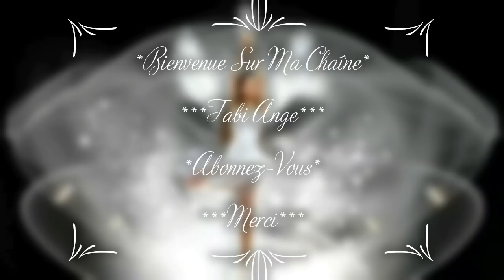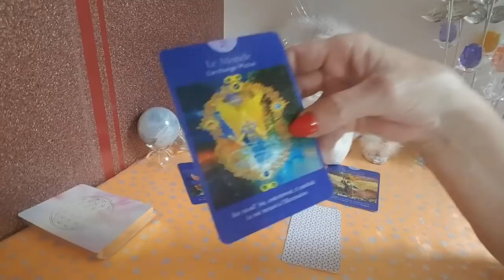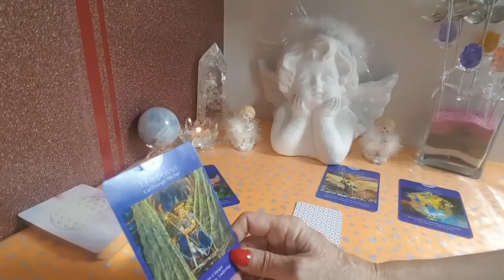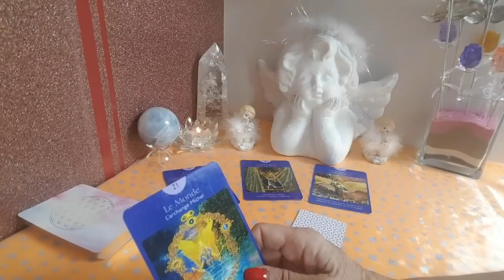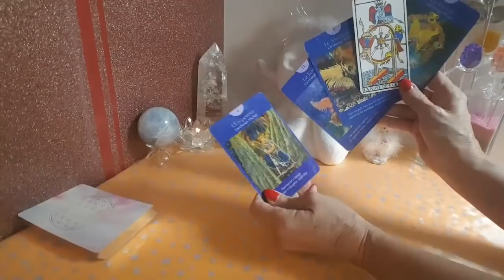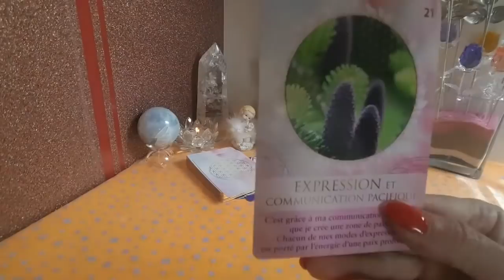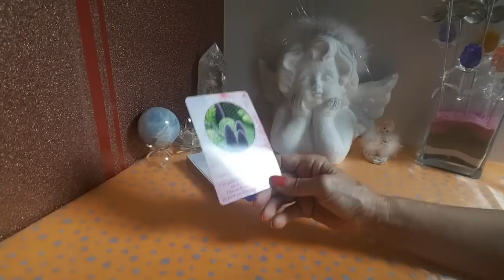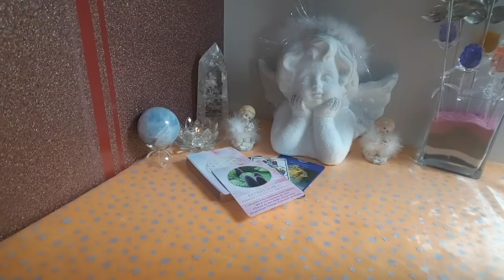VERSEAU ♒ JUIN 2019 "Force et opportunité"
Taroscope Angélique pour les natifs du Verseau pour ce mois de Juin 2019

Vous pouvez visionner aussi le signe de votre ascendant ainsi que votre signe lunaire pour un complément d'information.

Je vous souhaite un joli mois de Juin à toutes et tous ❤🙏

MERCI AVEC TOUTE MA GRATITUDE À TOUTES ET TOUS  😇😇😇

Angéliquement